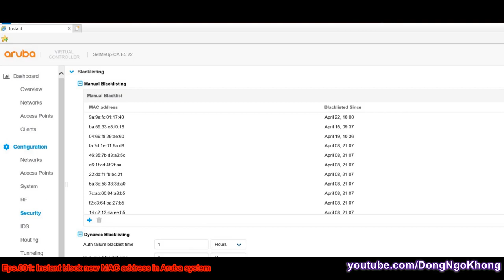Aruba MAC Block TUTORIAL by DNK (DNK48s Tutorial Episode #001)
Aruba MAC block tutorial
Aruba Access point tutorial
Block a MAC address in Aruba system